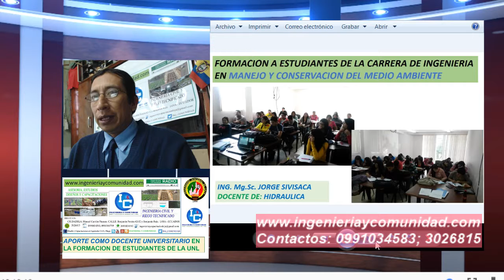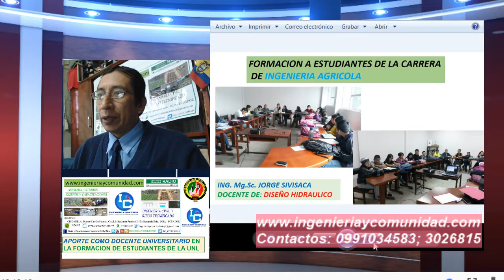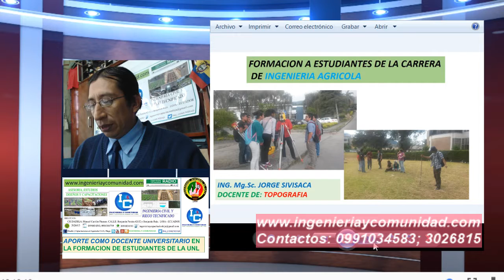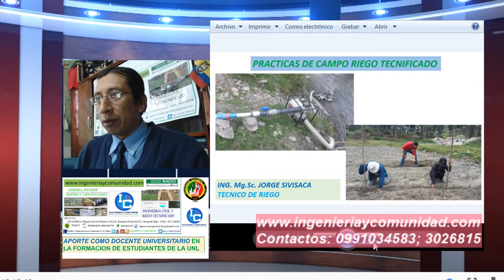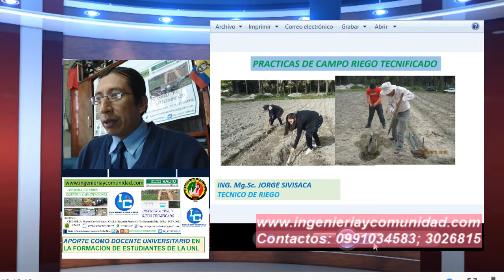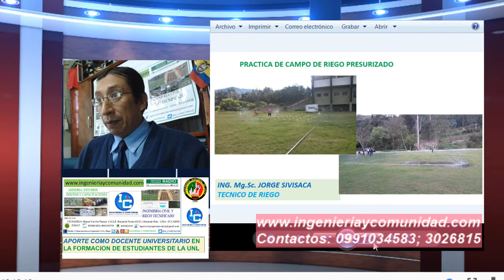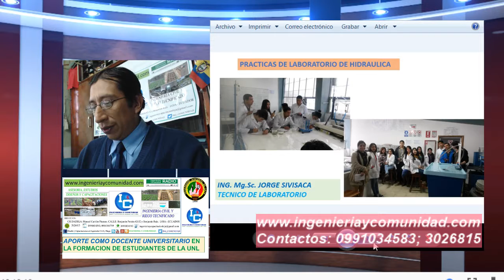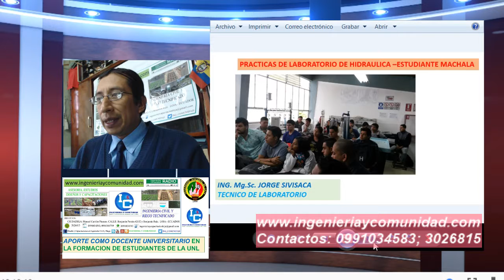APORTE REALIZADO DESDE LA ACADEMIA EN LA UNIVERSIDAD NACIONAL DE LOJA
Skype: INGENIERIA Y COMUNIDAD
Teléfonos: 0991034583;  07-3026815